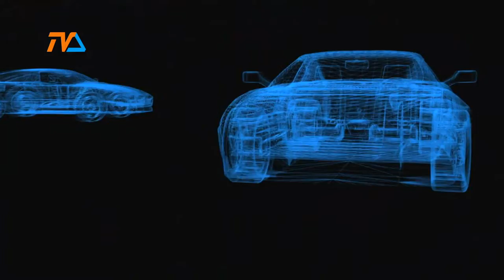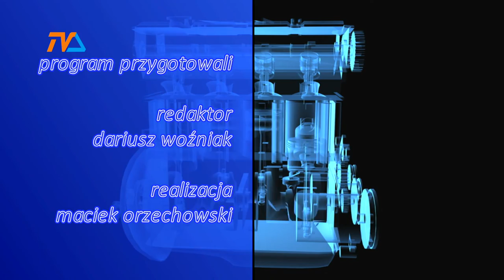Zza Kółka odc. 99 |TVSUWAŁKI